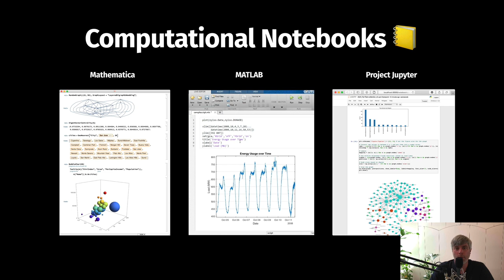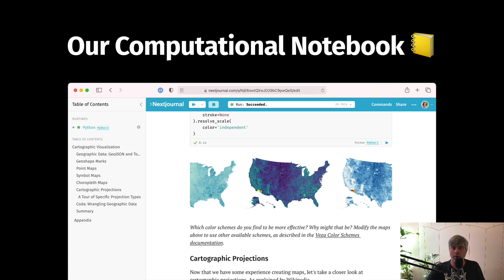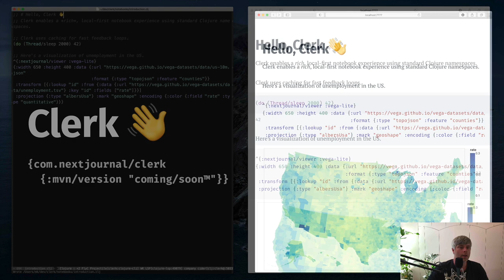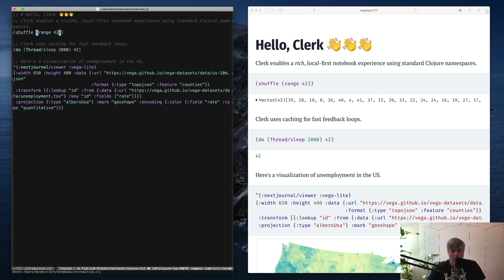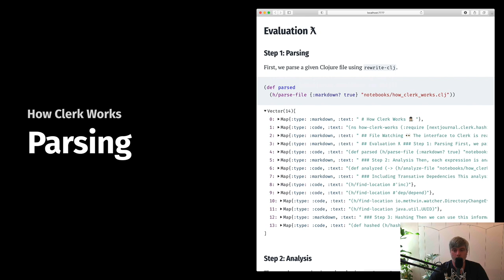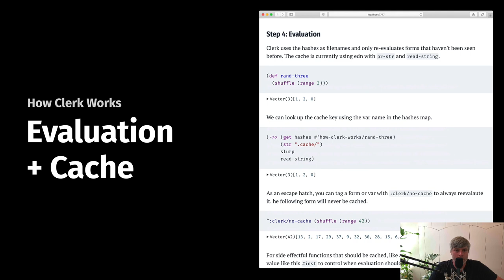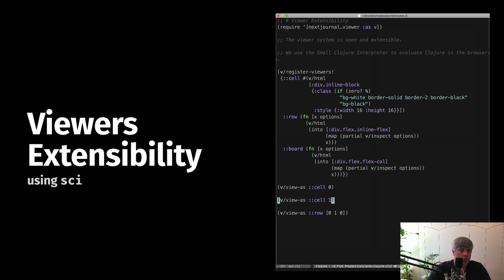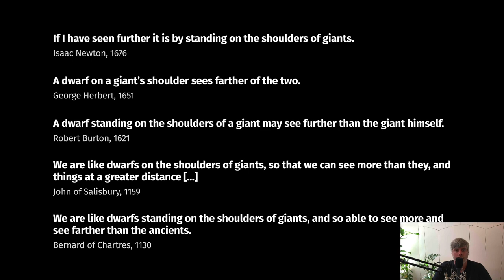clojureD 2021: "Clerk: Local-First Notebooks for Clojure" by Martin Kavalar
Like the idea of notebooks, but hate leaving your favorite editor? We present Clerk, a tool that enables a rich, local-first notebook experience using standard Clojure namespaces.